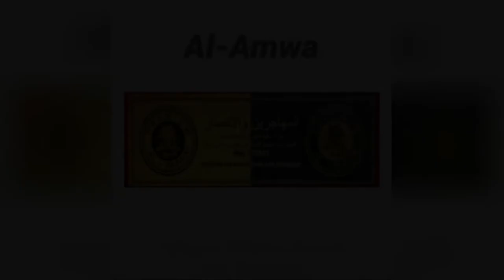Saat hibah dianggap sebagai transaksi jual beli - Ustadz Abdullah Syaroni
Kajian Singkat Ilmiah

Saat hibah dianggap sebagai transaksi jual beli

Ustadz Abdullah Syaroni Hafidzahullah Ta'ala

Lokasi :
Masjid An-Nur Komplek BPK Gandul

Jazaakumullahu Khayran
Tauhid Channel - 2021